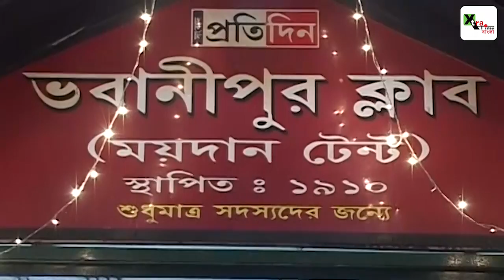Mohammedan Sporting অনুশীলনে নামতে পারবে কবে? অরূপ বিশ্বাস কী বলছেন?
Story Producer & Voice: Sabyasachi Bagchi